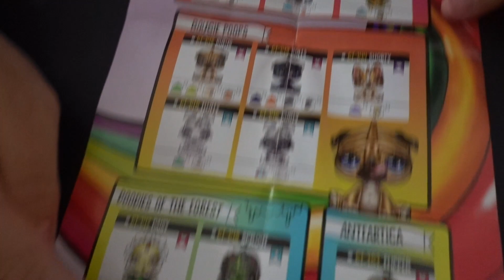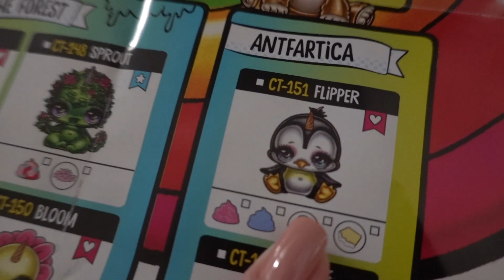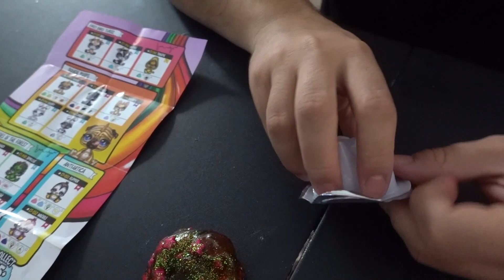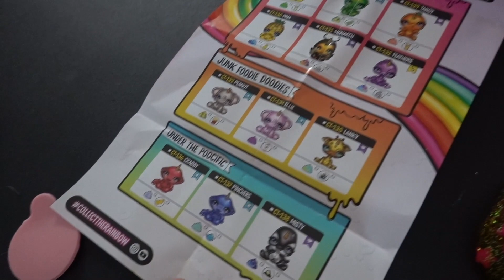JOGUEI 1KG DE PUTTY SLIME EM 10000 MIL BOLINHAS DE ISOPOR!!